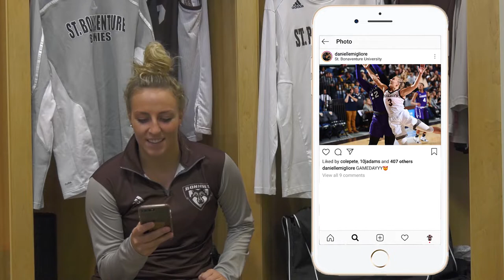WBB | What's on My IG: Danielle Migliore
St. Bonaventure women's basketball junior Danielle Migliore talks about some of her favorite Instagram photos in this Bonnies video series.